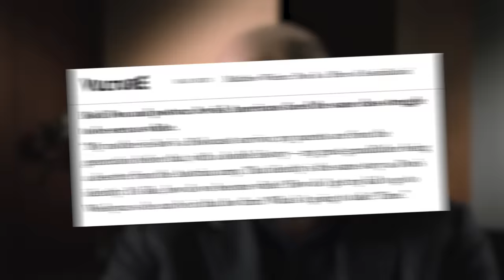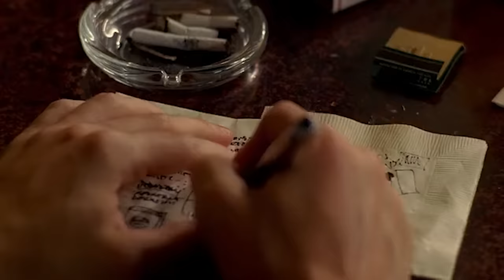How TV's Most Despicable Character Became Its Most Complex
Mad Men's Don Draper will forever be known as one of the most compelling and complex characters to ever grace the television screen.  Throughout the world of Mad Men, Don Draper is seen as an elitist advertising executive, hell bent on achieving the American Dream.  Though, as the show unfolds over its 7 Seasons, Don Draper's story is found to be way more complex that it look on the surface.  Mad Men will forever be considered one of the great television dramas, and all of that starts with Jon Hamm's portrayal of Don Draper.